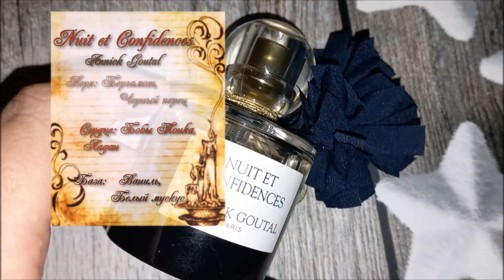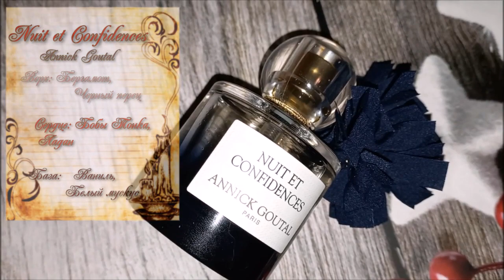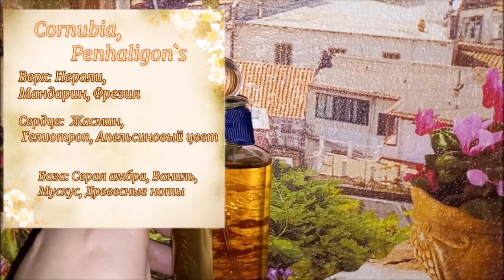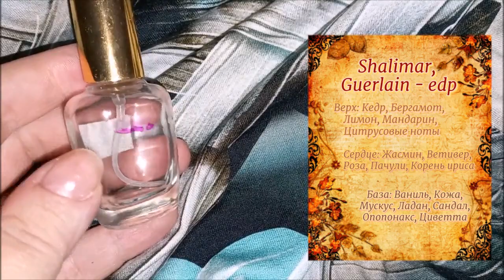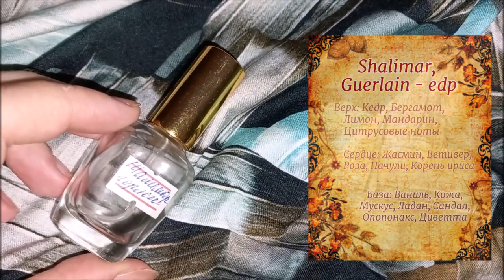7 парфюмов недели!#3 Неделя ароматов с нотой ванили. Perfumes of the week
Здравствуйте, в этом  видео я покажу, какие  ароматы  я решила  выбрать в каждый день недели.

Возможно, вы  искали:
 / лучшие ароматы для женщин/ отливанты/ коллекция отливантов/
ароматы на лето / летние ароматы / ароматы на весну / весенние ароматы /